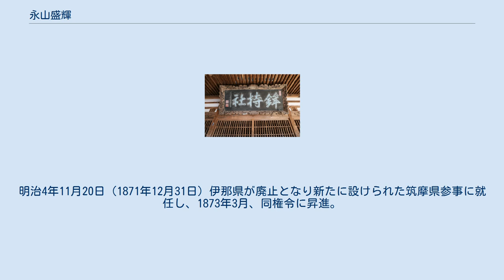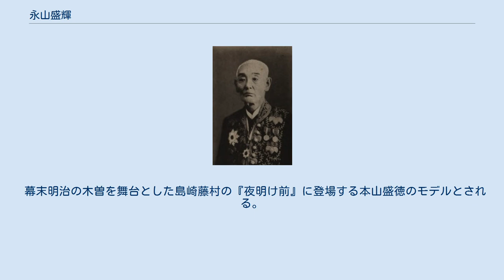永山盛輝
永山盛輝 永山 盛輝（ながやま もりてる、1826年9月16日（文政9年8月15日） - 1902年（明治35年）1月18日）は、幕末の薩摩藩士、明治期の官僚・政治家。
筑摩県権令、新潟県令、元老院議官、貴族院勅選議員、錦鶏間祗候、男爵。
通称・清右衛門、左内、正蔵。
長野県の近代教育に尽力した。
 永山盛輝が筑摩県令時代に書いた鉾持神社（長野県伊那市高遠町）拝殿の額。
 薩摩藩士・永山盛広の息子として生まれる。
勘定奉行、江戸留守居役を務め藩政改革に尽力した。
戊辰戦争では東征軍の薩摩藩兵監軍として従軍し各地に転戦した。
 明治2年2月28日（1869年4月9日）会計官御東幸中用度司判事に就任。
その後、大蔵省用度権大佑、民部省監督権大佑を歴任。
明治3年6月23日（1870年7月21日）伊那県出仕に転じ、租税大佑と同県少参事心得を兼任。
同県少参事、同大参事を歴任。
明治4年11月20日（1871年12月31日）伊那県が廃止となり新たに設けられた筑摩県参事に就任し、1873年3月、同権令に昇進。
筑摩県では教育の普及に尽力し、県内を巡回し学制前に郷学校百数十校を設置した。
1875年10月、新潟県令に転任。
戊辰戦争からの復興のため士族女子の救済施設「女紅場」の設置や、小学校の就学率の向上に尽力。
 1885年4月18日、元老院議官に就任。
1890年10月20日、元老院が廃止され非職となり錦鶏間祗候を仰せ付けられ、1891年4月21日、非職元元老院議官を依願免本官となる。
同年4月15日、貴族院勅選議員に任じられ、死去するまで在任した。
1900年5月9日、勲功により男爵を叙爵。
 1902年、死去。
 幕末明治の木曽を舞台とした島崎藤村の『夜明け前』に登場する本山盛徳のモデルとされる。